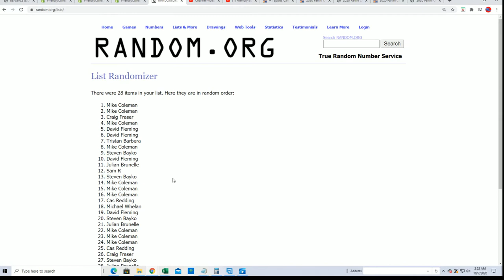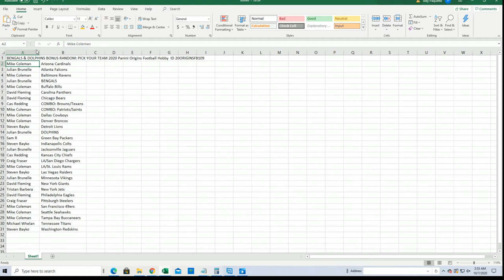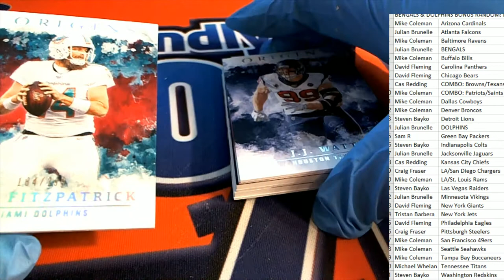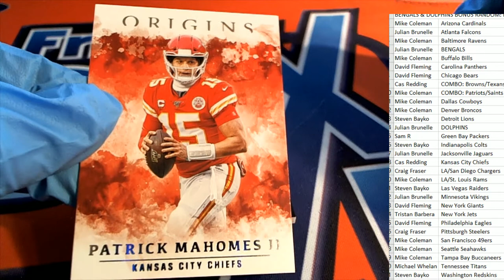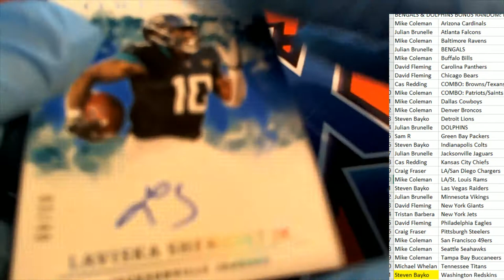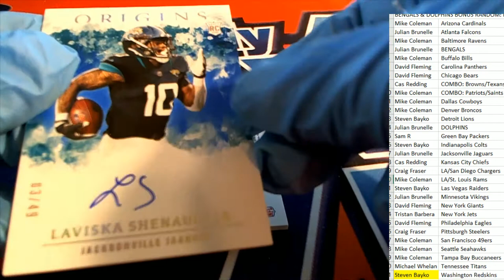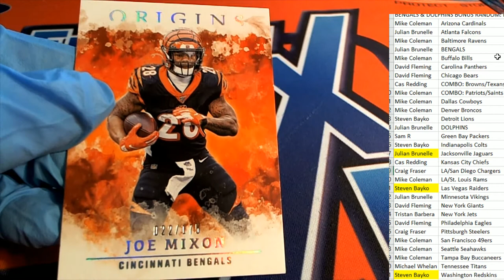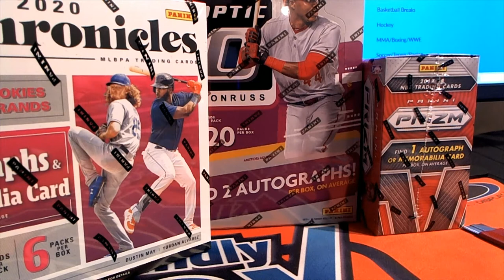2020 Panini Origins Football Hobby ID 20ORIGINSFB109